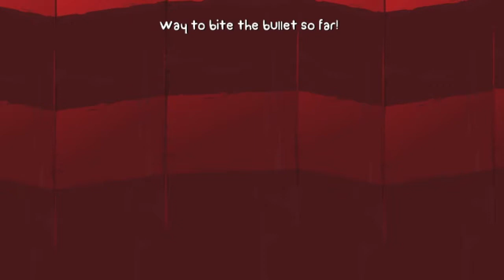Let's Play Battleblock Theater (Co-op) - Part 5 - Buttpass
Oh man I can't WAIT to come up with a snazzy descript- *spikes*

Enjoyed the video? We'd super enjoy it if you liked it. It lets us know whether or not you all are enjoying the series!